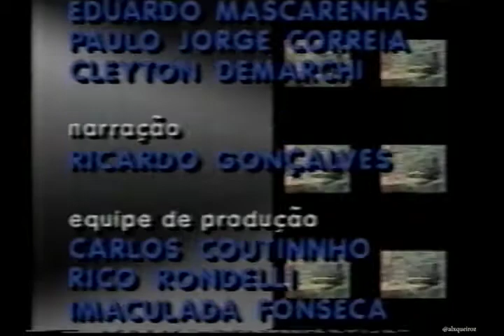Encerramento Video Show -1996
* Som ruim